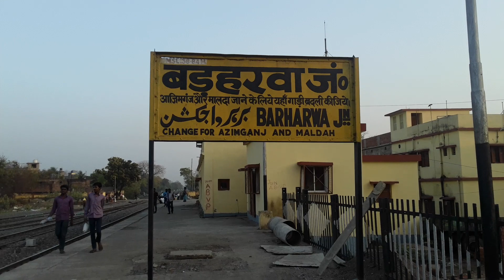Barharwa junction/barharwa railway station view in 2018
Barharwa Junction is a B- category station under Malda division.It is one of the busiest station in terms of freight and goods trains service.Stones chips and minning materials are supplied all over the country from the hills near Barharwa.It is a junction point as train from Bhagalpur side going towards Malda Town and North Eastern States of India, going towards Azimganj and towards Rampurhat,Bolpur, Burdwan and Howrah and also Santhia-Andal.